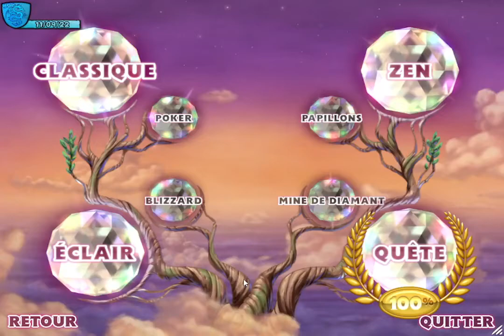Bejeweled 3 ! Episode FINAL (17) : Diamond Mines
Get the best score by digging and finding ores and treasures hidden within the mines.
Finishing with the most fun mode of the game where you can do the double hyper cube and the Supernova.
I wanted to finish by getting all of the legendary badges and it was worth lol.
Bejeweled 3 is one of the perfect match 3 game. Truely one of the best game of Popcap ! Excellent music and overall design but definitely the music is a masterpiece there.